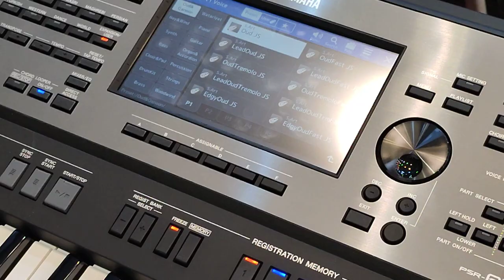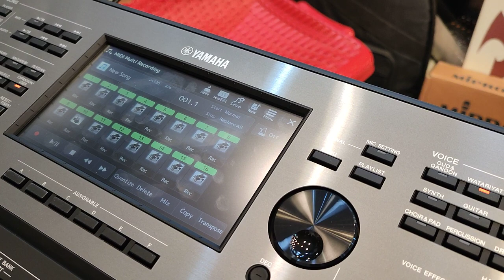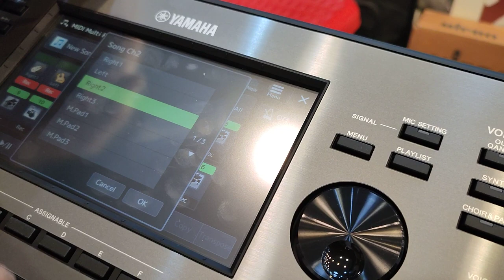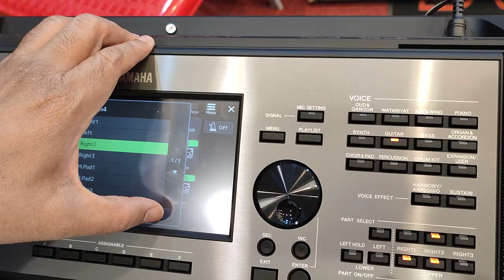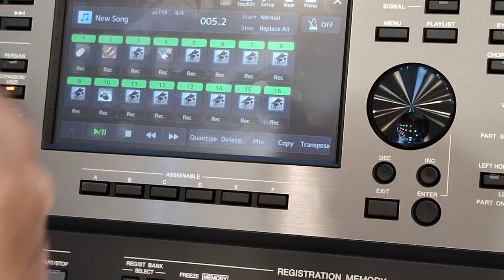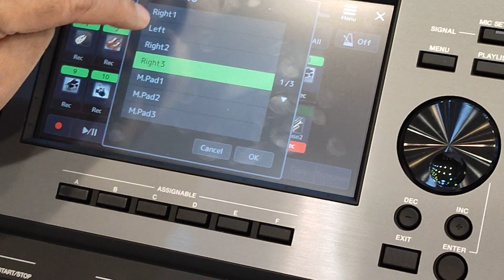طريقة دمج وتسجيل صوتين عند تسجيل الاغنية/ PSR A 5000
snap / lenc55l